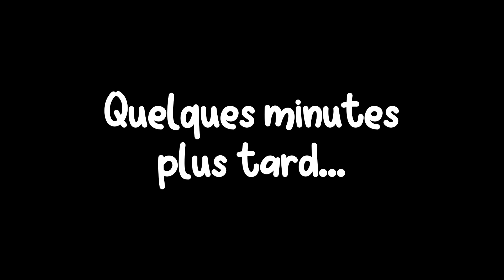MA PROF VA DÉTESTER CETTE VIDÉO ! (Only Up!)